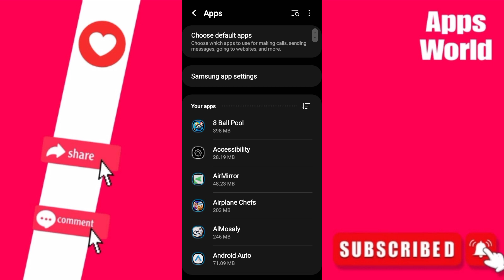How To Fix Queue On Threads App